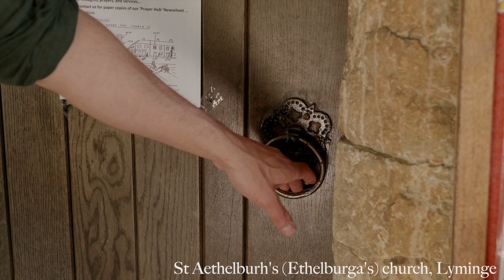A Thomas Becket Water Pilgrimage. Saltwood Castle to Canterbury Cathedral. 1220-2020.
This is a two day walk to offer well water from the Medieval castle well at Saltwood to the (non-existent) shrine of Thomas Becket at Canterbury Cathedral. This is to celebrate the 800th anniversary of Becket's "Translation" (having his body placed in a new shrine).

In its day, July 7th 1220 was the biggest event of the decade. Everyone was there, with free wine at the city gates provided by the Archbishop. Putting Thomas Becket into the shrine at Canterbury created a powerhouse of pilgrimage. The shrine became one of the most valuable items/locations in the world, of which gold was the least part.

That was 800 years ago. The murder of Thomas Becket, Archbishop of Canterbury, in the Cathedral,  resonated deeply in British culture. I took water from the well where the four knights stayed and plotted the killing. I dropped this water along the path to Canterbury, with as much peace as I could muster.

To some degree it worked. A dark cloud that had been worrying me was met and to some degree helped. But I didn't show this in the film. as I am not yet that honest or skilled a storyteller.

I was really happy with some of the filming, which looked lovely and creamy in the dappled light. This was shot on a Panasonic S1, 24-105 F4, in 10 bit 422 4k. With great help from Saskia von Diest.